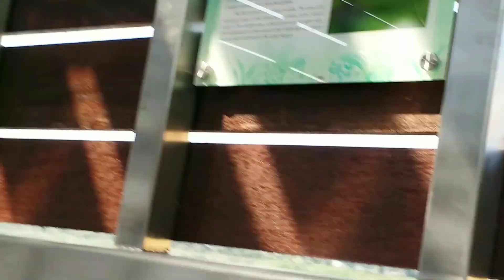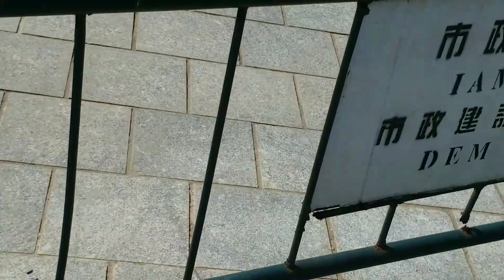Taman Portuguese macau part2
Enjoy Holiday in this place  so beautiful I love it